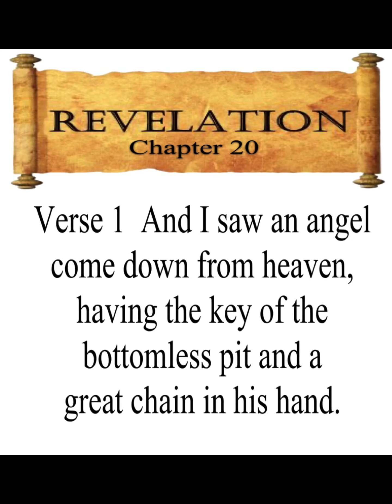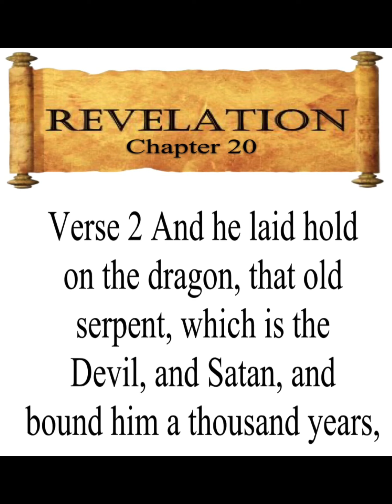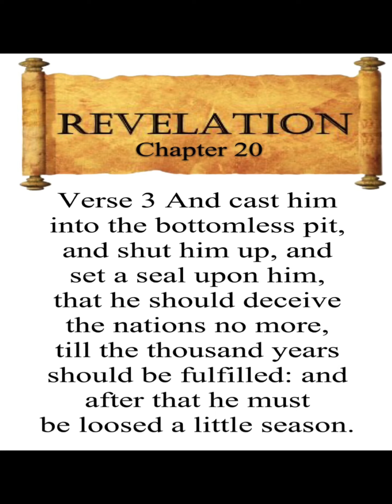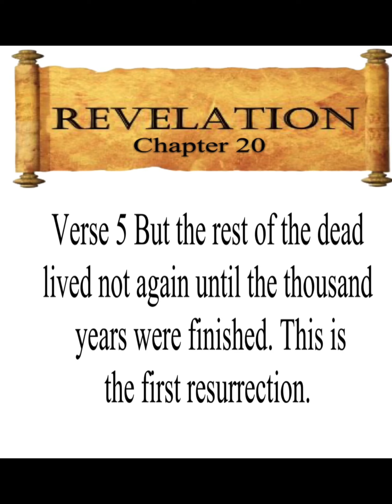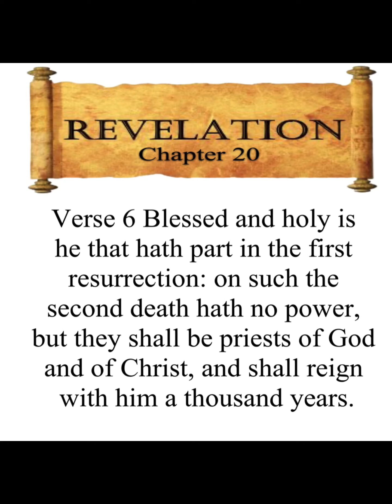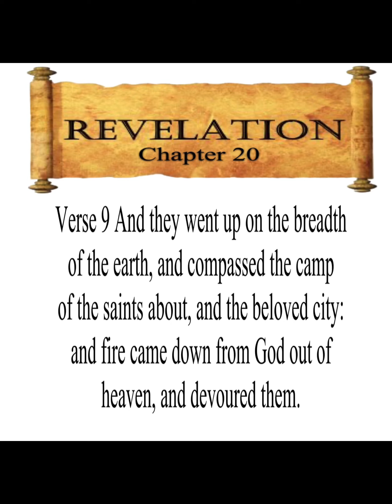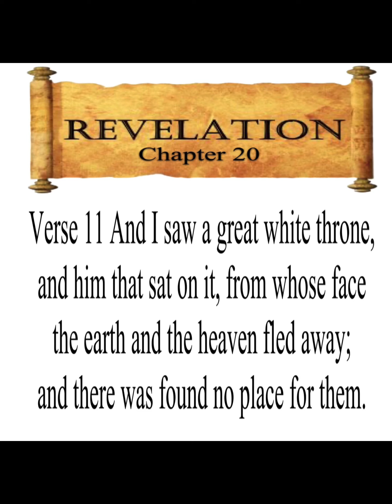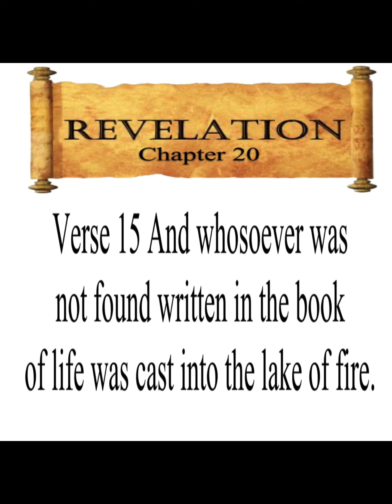The Millennium, Revelation 20 ~ Mr. Dragon Slayer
There needs to be no misunderstanding in this 20th￼ chapter of Revelation. It  takes place in at least 4 dimensions and in the past, present and future. The dimensions I’ve recorded are in no particular order. The first dimension is the High Heavens, the 2nd dimension is Hell, the 3rd dimension is the Earth, and the Fourth is the Lake of Fire.
This is  by far the most accurate representation of Revelation chapter 20 in the Earth to this present point.